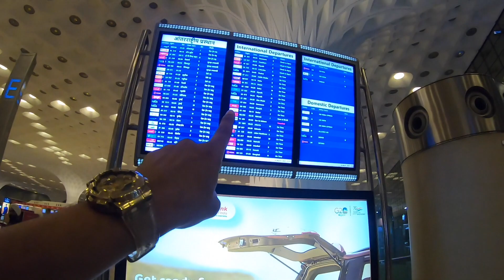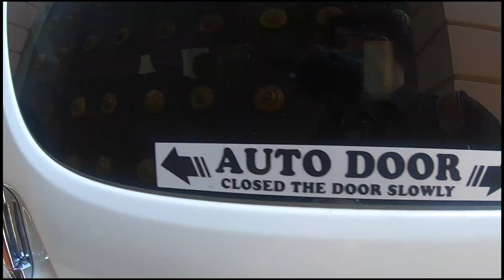SRILANKA VLOG | VISHWAJEET BORWANKAR | NICE BEACHES at SRILANKA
AN EPIC SHOW IN A BEAUTIFUL COUNTRY
Featuring my friends
PARUL MISHRA
PRASAD PARASNAIK
CHETAN VAIDYA
PRATHAMESH DHUMAL
AKSHATA SAWANT